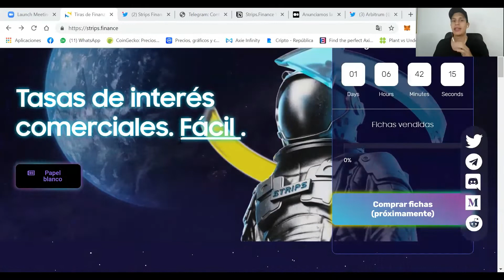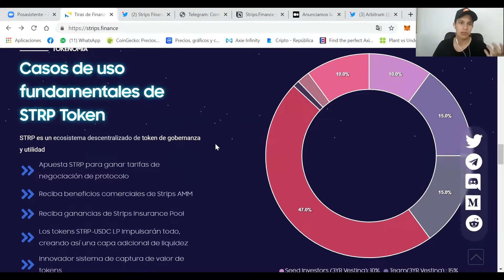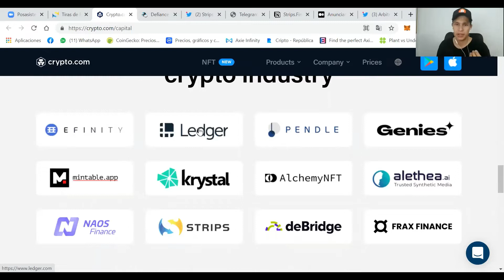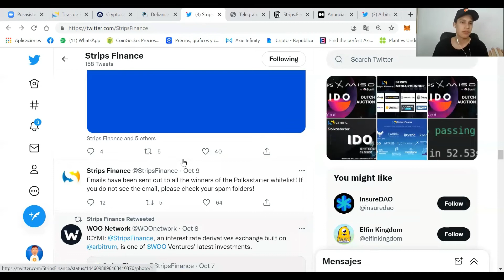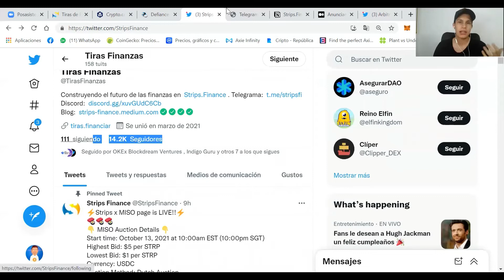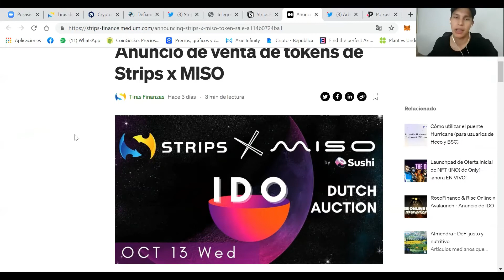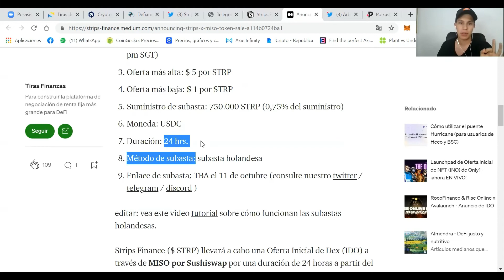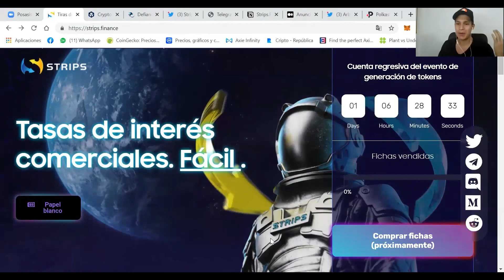STRIPS FINANCE NUEVA PREVENTA EN MISO POSIBLE X20? //Mat Sánchez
EXCHANGES - CREA TU CUENTA

Tenga en cuenta que soy propietario de una cartera diversa de criptomonedas, ya que deseo ser transparente e imparcial para la comunidad de criptomonedas en todo momento y, por lo tanto, el contenido de mis medios está destinado A FINES DE INFORMACI��N GENERAL, no a asesoramiento financiero. La información aquí contenida es solo para fines informativos. Nada en este documento se interpretará como asesoramiento financiero, legal o fiscal. El contenido de este video es únicamente la opinión del orador que no es un asesor financiero con licencia o un asesor de inversiones registrado. La compra de criptomonedas plantea un riesgo considerable de pérdida. El orador no garantiza ningún resultado en particular. El rendimiento pasado no indica resultados futuros.

Esta información es la que encuentro públicamente en Internet. Esta es toda mi propia opinión. Toda la información está destinada a la conciencia pública y es de dominio público. Tome esta información y haga su propia investigación.